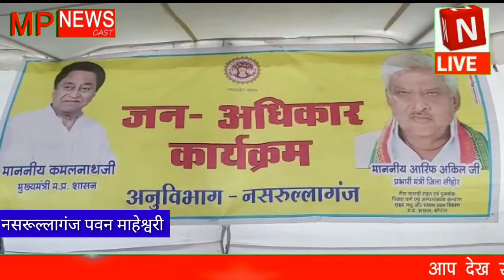नसरूल्लागंज पांव-पांव वाले भैया हवा-हवाई वाले भैया हो गए, प्रभारी मंत्री ने कसा पूर्व मुख्यमंत्री